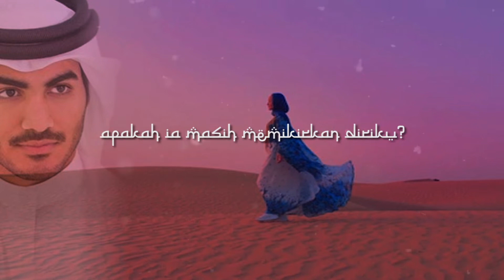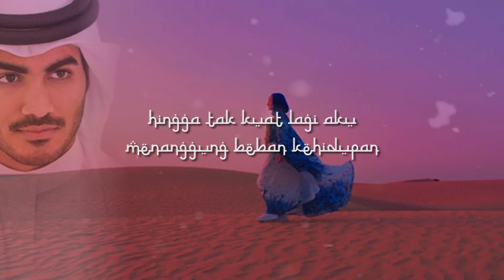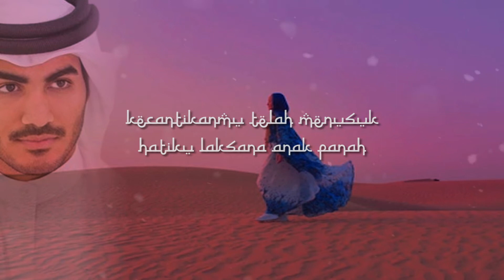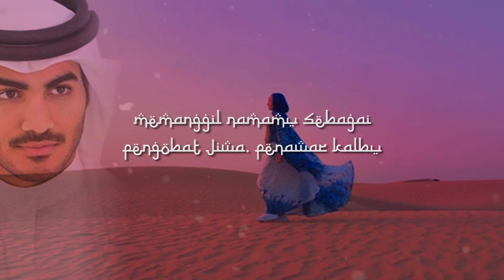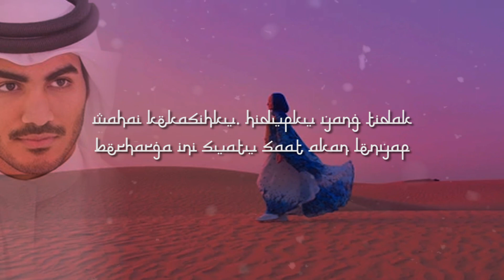Layla Majnun * Puisi * Duhai Angin Sampaikan Salamku Pada Layla * immank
PUISI MAJNUN KEPADA LAILA
Wahai angin sampaikan salamku pada Layla!
Tanyakan padanya apakah dia masih mau berjumpa denganku?
Apakah ia masih memikirkan diriku?
SYAIR ini dibukukan oleh NIZAMI GANJAVI

Bukankah telah kukorbankan kebahagiaanku demi dirinya?
Hingga diri ini terlunta-lunta, sengsara di padang pasir gersang
Wahai kesegaran pagi yang murni dan indah!
Maukah engkau menyampaikan salam rindu pada kekasihku?
Belailah rambutnya yang hitam berkilau
Untuk mengungkapkan dahaga cinta yang memenuhi hatiku

Wahai angin, maukah engkau membawakan keharuman
rambutnya padaku
Sebagai pelepas rindu
Sampaikan pada gadis yang memikat hati itu
Betapa pedih rasa hatiku jika tidak bertemu dengannya
Hingga tak kuat lagi aku menanggung beban kehidupan
Aku merangkak melintasi padang pasir
Tubuh berbalut debu dan darah menetes
Airmataku pun telah kering
Karena selalu meratap dan merindukannya
Duhai semilir angin pagi, bisikkan dengan lembut salamku
Sampaikan padanya pesanku ini:
Duhai Layla, bibirmu yang selaksa merah delima
Mengandung madu dan memancarkan keharuman surga
Membahagiakan hati yang memandang
Biarkan semua itu menjadi milikku!
Hatiku telah dikuasai oleh pesona jiwamu
Kecantikanmu telah menusuk hatiku laksana anak panah
Hingga sayap yang sudah patah ini tidak mungkin dapat terbang
Berbagai bunga warna-warni menjadi layu dan mati
Karena cemburu pada kecantikan parasmu yang bersinar
Engkau laksana dewi dalam gelimang cahaya
Surgapun akan tertarik untuk mencuri segala keindahan
yang engkau miliki
Karena engkau terlalu indah dan terlalu berharga untuk
tinggal di bumi

Duhai Layla, dirimu selalu dalam pandangan
Siang selalu kupikirkan dan malam selalu menghiasi mimpi
Hanya untukmu seorang jiwaku rela menahan kesedihan
dan kehancuran
Jeritanku menembus cakrawala
Memanggil namamu sebagai pengobat jiwa, penawar kalbu
Tahukah engkau, tahi lalat di dagumu itu seperti sihir
yang tidak bisa aku hindari
Ia menjadi sumber kebahagiaan yang telah memikatku
untuk selalu mengenangmu
Membuat insan yang lemah ini tidak lagi mempunyai jiwa
Karena jiwaku telah tergadaikan oleh pesonamu yang memabukkan
Jiwaku telah terbeli oleh gairah dan kebahagiaan cinta
yang engkau berikan
Dan demi rasa cintaku yang mendalam
Aku rela berada di puncak gunung salju yang dingin seorang diri
Berteman lapar, menahan dahaga
Wahai kekasihku, hidupku yang tidak berharga ini suatu saat akan lenyap
Tapi biarkan pesonamu tetap abadi selamanya di hatiku